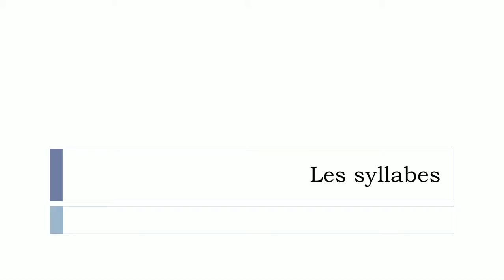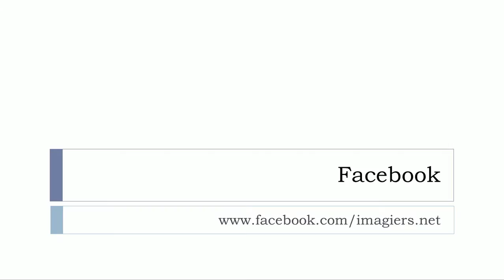nauka francuskiego # Les syllabes